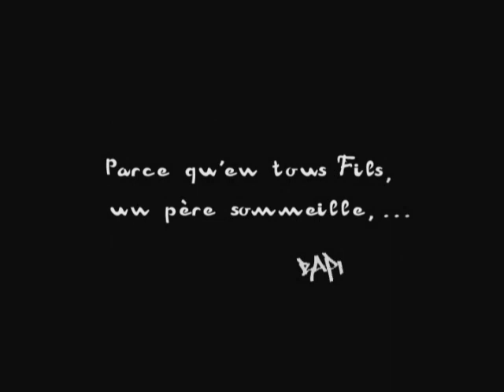Clip Fils Rapp'Dezé & DJ Tren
Clip Rapp'Dezé & DJ Tren